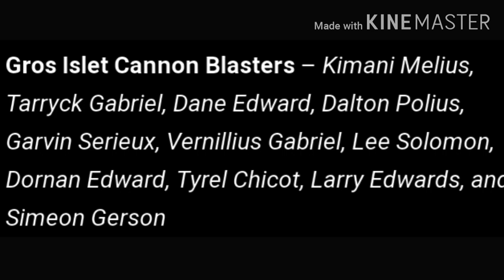Saint Lucia T10 Blast GICB VS BLS 10th Match Prediction